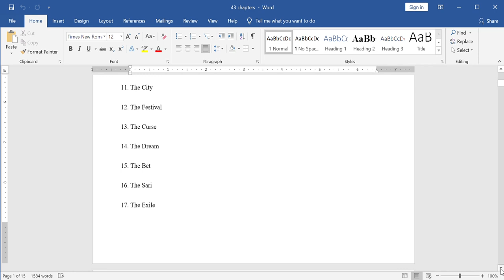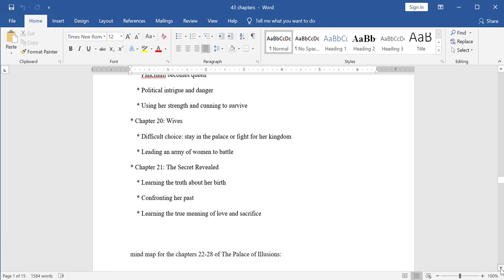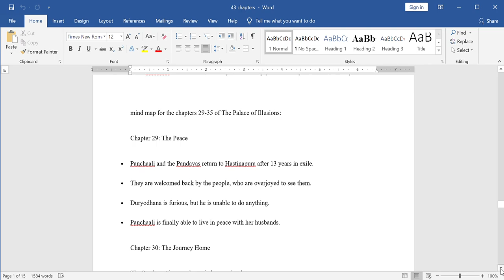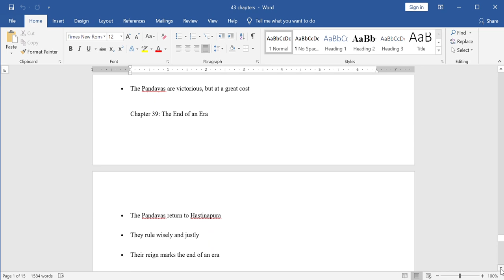palace of illusion makemyassignmentsandprojects #9958067504